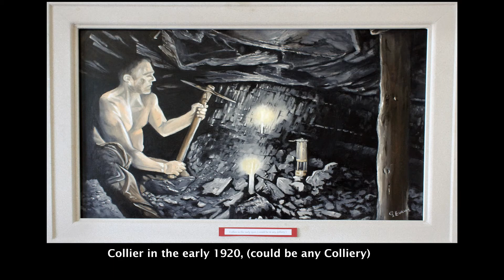Miners Exhibition by artist Garfield Evans Resolven Neath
Miners Exhibition by  artist Garfield Evans